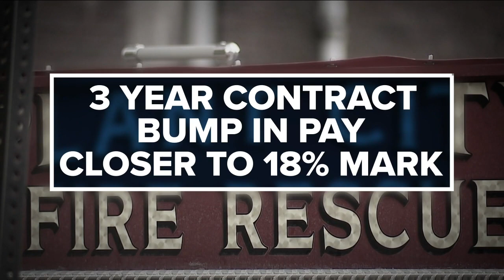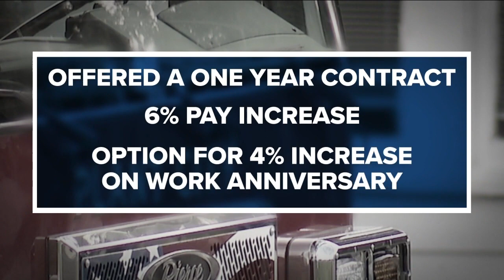Firefighters union fights for better pay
According to the Plant City Fire Union, a recent study carried out by the city itself found that firefighters in other cities of a similar size make 18 percent more than Plant City firefighters.

And after tense negotiations between the city and the union on the department's upcoming contract—the decision on firefighter pay was turned over to the city commission Monday night.

What the union asked for, among other things, was a 3-year contract with a bump in pay that would put salaries closer to that 18-percent mark.